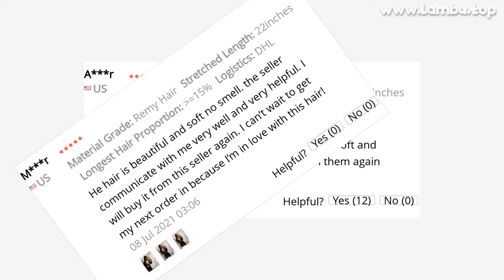🔥 [ ON SALE ] STRAIGHT HAIR BUNDLES BRAZILIAN HUMAN HAIR BUNDLES 8-30 INCH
00:00 Intro
00:10 Presentation
00:00:33 User photos & reviews (from site)
00:00:52 Fin 🙏

STRAIGHT HAIR BUNDLES BRAZILIAN HUMAN HAIR BUNDLES 8-30 INCH VIRGIN HAIR WEAVE 3/4 PCS BUNDLES DEALS NATURAL REMY HAIR EXTENSION

ONE OF THE BEST HAIR WEAVES PRODUCT TO BUY IN 2021!

PRODUCT STARS ⭐: 4.9/5
STORE RATING: 94.8%/100%

Straight Hair Bundles Brazilian Human Hair Bundles 8-30 Inch Virgin Hair Weave 3/4 PCS Bundles Deals Natural Remy Hair ExtensionProduct Details:Texture: Straight Hair BundlesColor: Natural ColorLength: 8-30inch in stock availableWeight: 95-100g/pcs(about 3
2-3
5oz/pc)Material: 100% Human HairShipping : Within 72 Hs Shipping Out, 3-5 Working Days DeliveryAdvantage: Minimum Shedding, Tangle Free, Can be Curled, Straightened, Dyed  BleachedLife Time: Last more than 6 monthsHair Weft: Machine Double Weft
Buyer Questions  Answers ‎(6)‎Why they are short hairs on the weft？ When hairs cut from donors, it is a bundle of long hairs and no weft
A length of hair need to be fold for sewing weft
That is why there are short hair by one side

View MoreHow to measure the length of hair？please measure the hair by stretching it to straight
Meanwhile,since the length is measured by hand, it is unavoidable that there will be small inaccuracy (0
1-0
3 inches is acceptable)

View MoreHow mang pieces hair for one head？normally 3 packs are enough for a full head, at most 5 packs
you can always use the leftover hair later
if you are using hair over 18inch long you might need another pack

View MoreDelivery in BrazilSoft hair？12

30 REVIEWS AND USER RATINGS FROM AMAZON, ALIEXPRESS AND OTHER ONLINE SHOPS & CATALOGS!
THIS IS BEST ALTERNATIVE FOR AUTEL MAXISYS MS908 PRO BUT CHEAP (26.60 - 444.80) LOOK CLOSER AT THIS HAIR WEAVES PRODUCT!